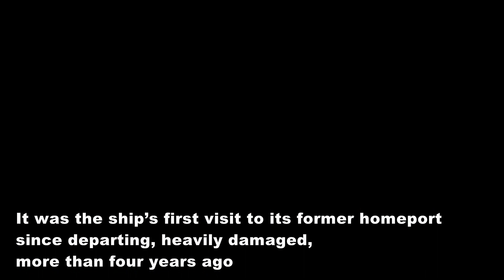USS Fitzgerald returns to Japan for first time since fatal collision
The USS Fitzgerald steamed into Yokosuka Naval Base, Japan, Jan. 21, 2022, the guided-missile destroyer’s first visit to its former homeport since departing more than four years ago heavily damaged from a collision that killed seven sailors.

Imagery by Stars and Stripes and the U.S. Navy
Edited by Akifumi Ishikawa/Stars and Stripes